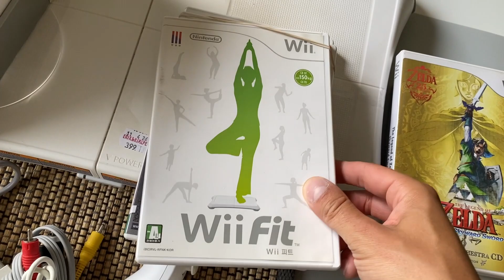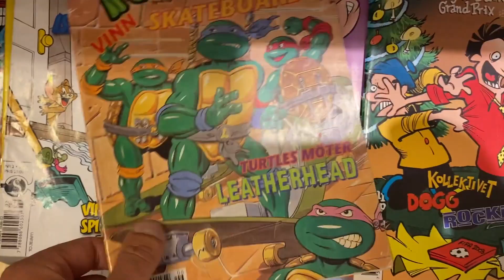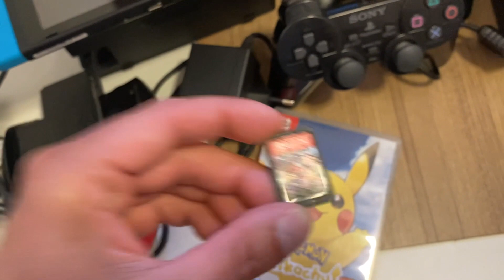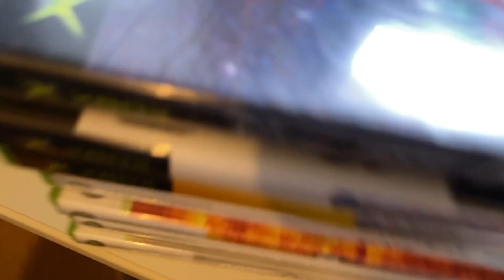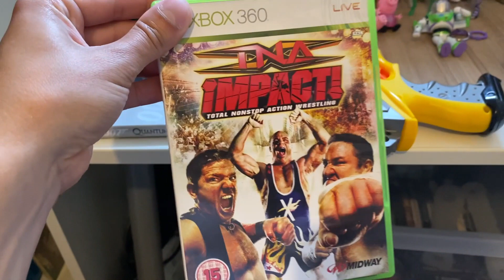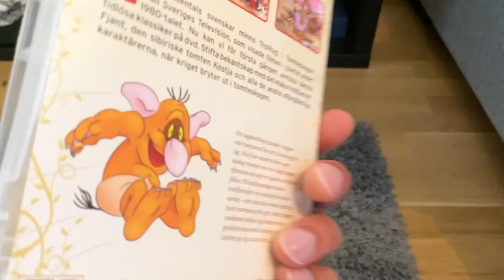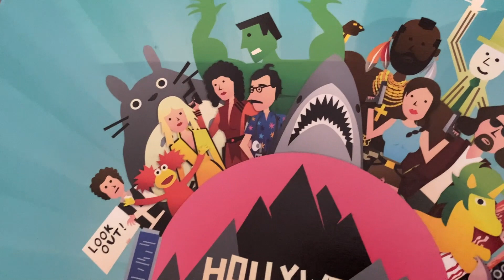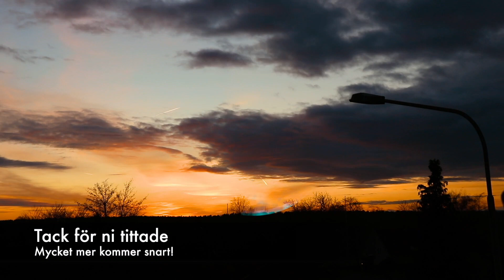Loppisar är tillbaka!! | På Jakt Episod 18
Alex strosar som vanligt runt i second-hand butiker och hittar alltid fina fynd. Loppisarna har dragit igång och i videon visas en hel del fina fynd från dessa!